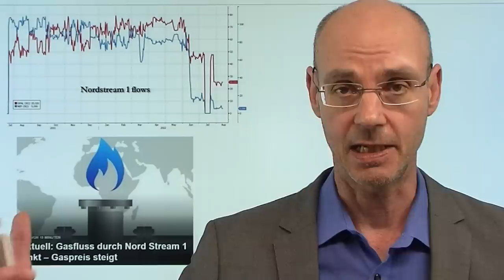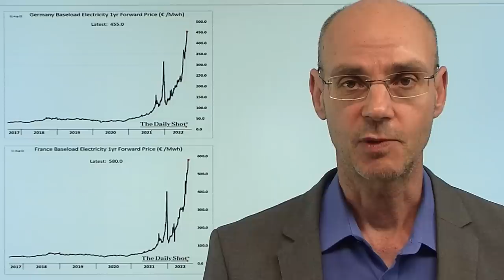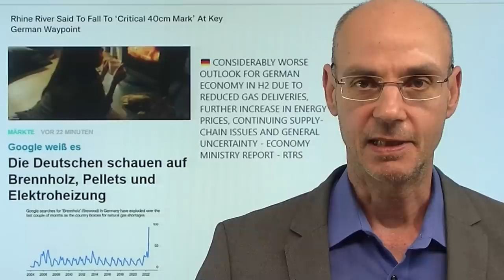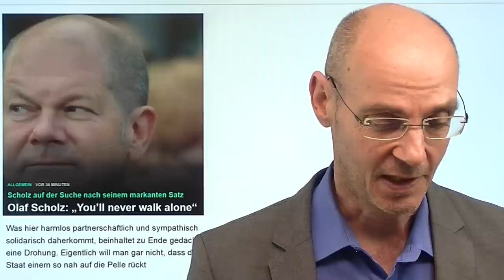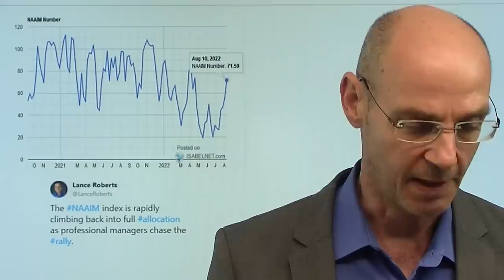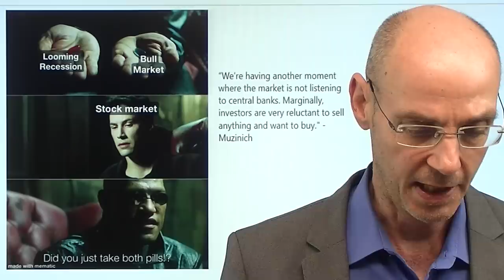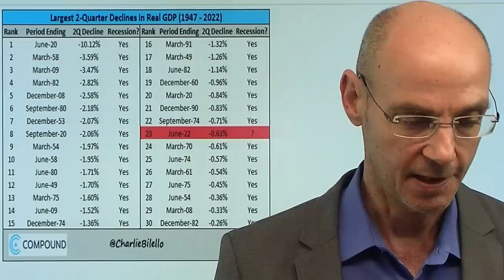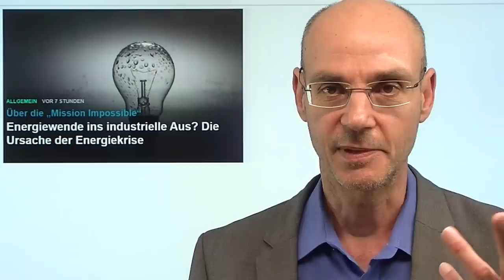Deutschland in der Krise! Marktgeflüster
Hinweise aus Video:
1. Rentenversicherung: So kaputt ist das System – aktuelle Zahlen für 2021

2. Energiewende ins industrielle Aus? Die Ursache der Energiekrise

Deutschland steckt in der Krise und denkt bei sommerlicher Hitze vor allem schon an den Winter: die Energiepreise steigen weiter, verstärkt noch durch die extreme Trockenheit (der für den Handel in Deutschland so wichtige Rhein derzeit kaum mehr beschiffbar). Nun fließt wieder weniger Gas durch Nord Stream 1 - dreht Putin den Gashahn weiter runter? Das "neue Deutschland", so titelt der renommierte "Economist" angesichts der Notwendigkeit, auf eine völlig neue Lage schnell reagieren zu müssen. So oder so: im Winter kommt eine Energie-Kosten-Lawine auf die Deutschen zu - der Staat will helfen, rückt damit aber seinen Bürgern immer näher an die Pelle. An den Märkten heute wieder freundliche Stimmung - die Entscheidung über die Frage, ob das ein neuer Bullenmarkt oder doch nur eine Bärenmarkt-Rally ist,  ist noch nicht gefallen..